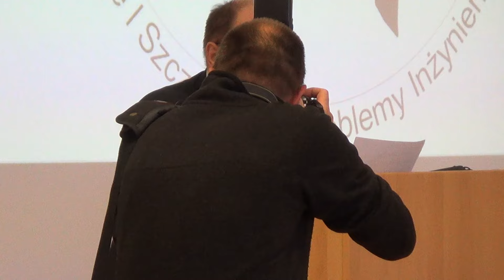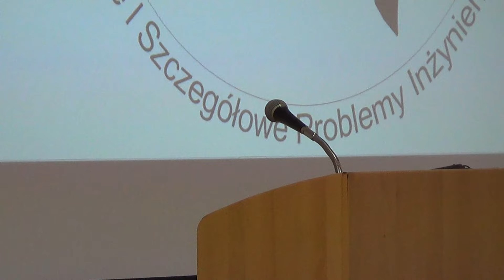XII Ogólnopolska Konferencja Naukowa Kompleksowe i szczegółowe problemy inżynierii środowiska - cz.1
XII Ogólnopolska Konferencja Naukowa pt. „Kompleksowe i szczegółowe problemy inżynierii środowiska” - 2015 - część 1